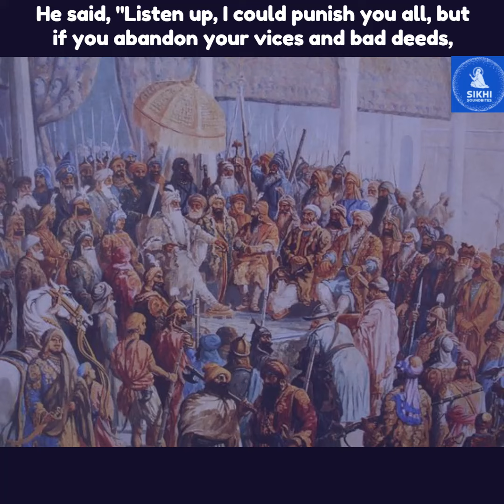Maharaja Ranjit Singhs Great leadership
In this Katha clip, Sant Giani Hari Singh (Randhawe Wale) recounts a story that highlights the effective leadership skills of Maharaja Ranjit Singh Ji. He illustrates how the Maharaja adeptly persuaded enemy soldiers to willingly join his army, often offering them positions as generals.

More Audio Katha Clips For The Sikhi Soundbites Podcast Can Be found Below On The Following:

Amazon Music